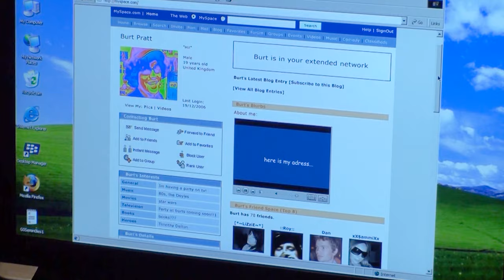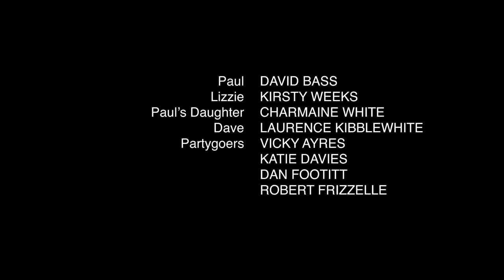Party at Burt's (2020)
Cast:
Mark Sheppard Stephen Spokes

Simon Jeffery Burt
Daniel North Dan
Nick Endacott Harrison
Edward Frizzelle Roy

David Bass Paul
Kirsty Weeks Lizzie
Charmaine White Paul's Daughter
Laurence Kibblewhite Dave
Vicky Ayres Partygoer
Katie Davies Partygoer
Dan Footitt Partygoer
Robert Frizzelle Partygoer

Daniel Clarke Band
Jonathan Brook Band
Min Goo Lee Band
Chris O'Brien Band

Jonno Witts Shopworker
Andrew Goldsmith Shopworker
Ben Tracy Shopworker

Edward Frizzelle
Simon Jeffery

Edited by
Simon Jeffery

Plot Outline: It's New Years Eve 2006 and Stephen Spokes investigates a curious, public invitation for a party from eccentric teenager Burt Pratt.

'Party at Burt's' was shot in 2007 and edited in 2020.